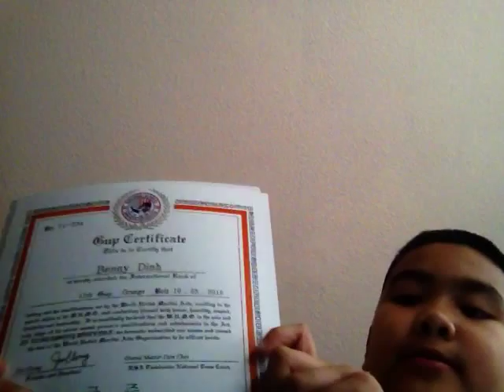Double tasking belts and prizes